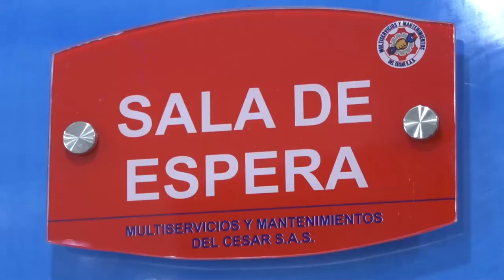CONTINÚA LA OLA DE ASESINATOS EN EL COPEY